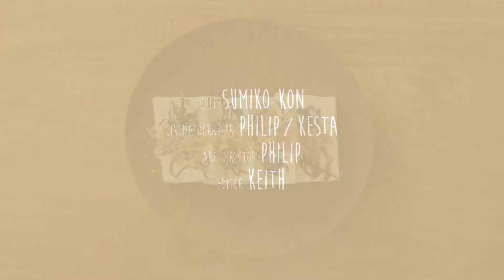鹽昆布豆腐 Tofu with Salted Kelp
材料：

滑豆腐                     1件
鹽昆布                     8克
炸乾蔥                     適量